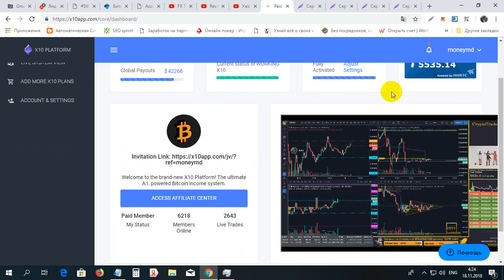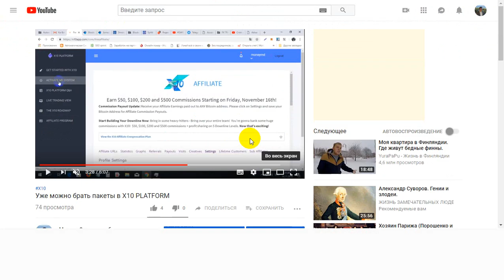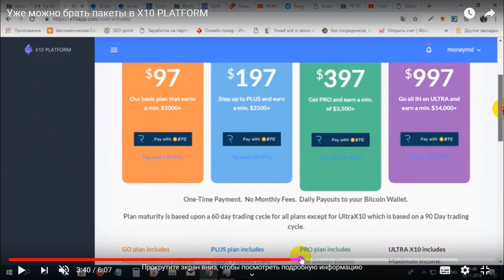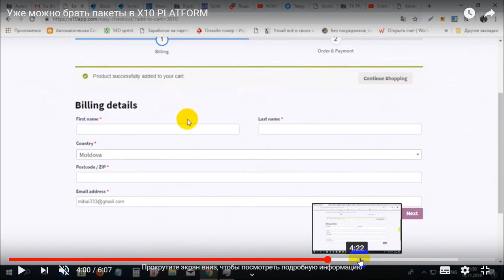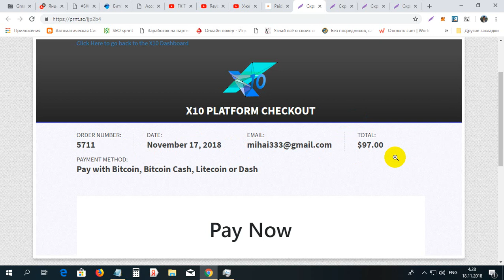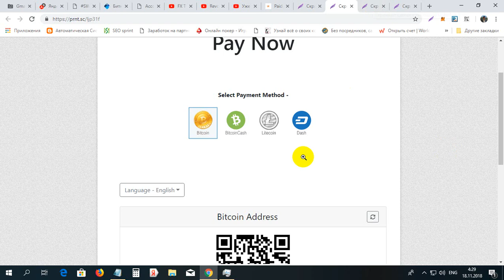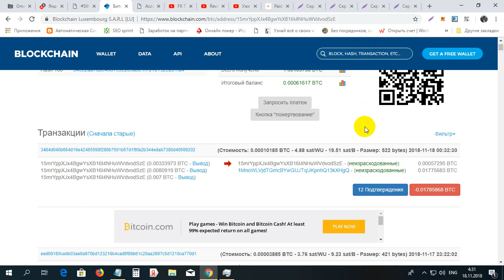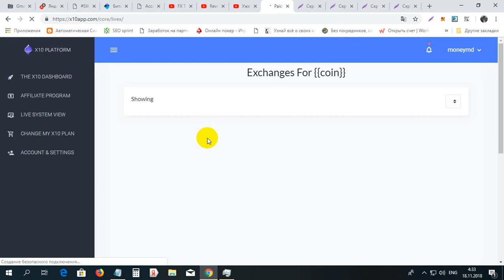Cum procuram pachet la X10 PLATFORM corect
Cum procuram pachet la X10 PLATFORM corect. Pentru inregistrare la X10 PLATFORM folosim linkul dat